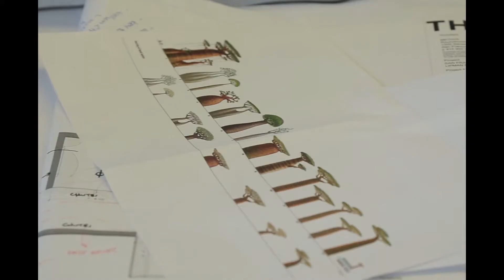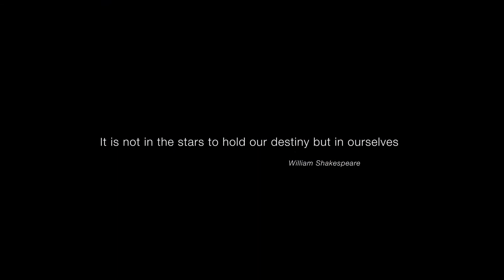Henry Jackson’s epic film, Madagascar: Wonder in Peril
Thousands of species of plants and animals are native ONLY to Madagascar, and nearly half of them are faced with extinction in our lifetime, due to climate change, deforestation, and irresponsible agriculture. With your help, San Francisco Zoo and Gardens intends to build the world’s largest Madagascar-specific Zoo exhibit to house these highly endangered species and to teach the world about the importance of this fragile and unique ecosystem. Within a year’s time, you may be able to visit the exotic wildlife of Madagascar, and of course, Maki and his lemur companions right here at San Francisco Zoo & Gardens!

Please support this important work by making a donation to Maki’s New Home today!